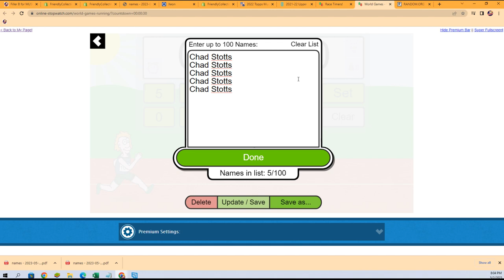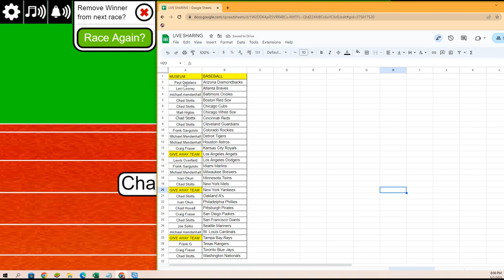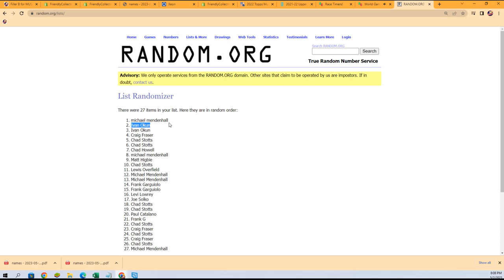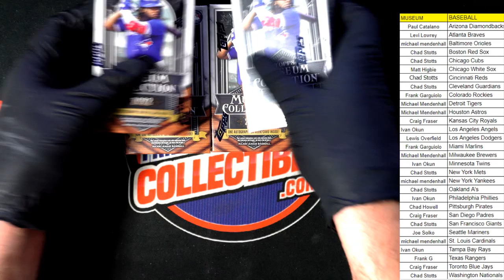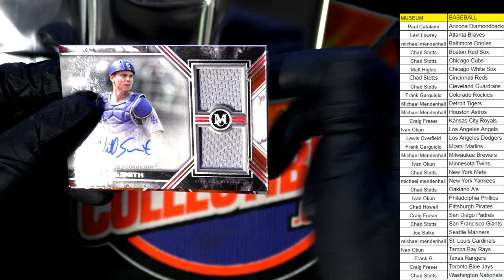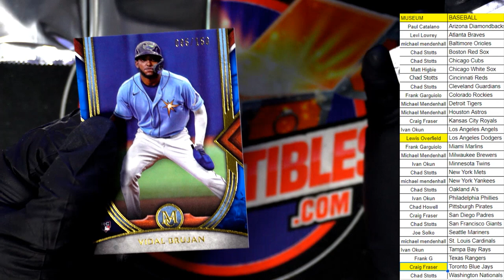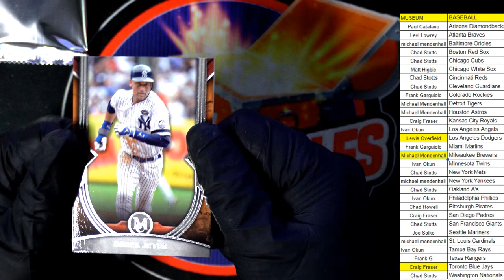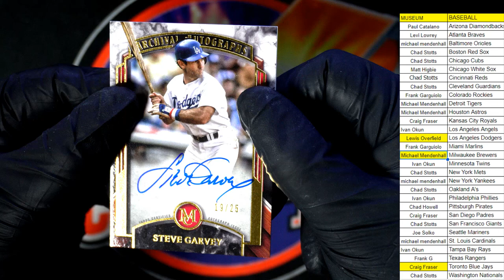2022 Topps Museum Collection Baseball Hobby Box ID 22TMUSBBPYT485